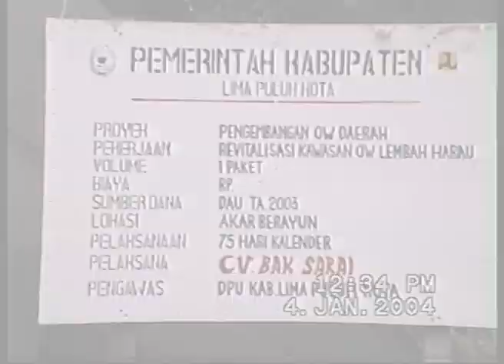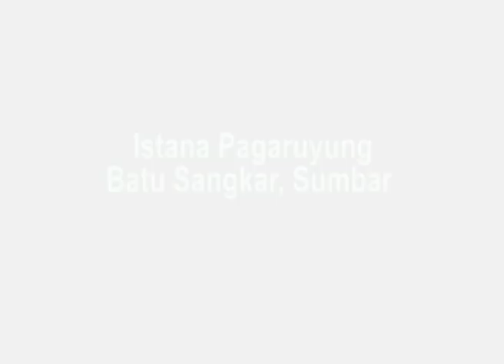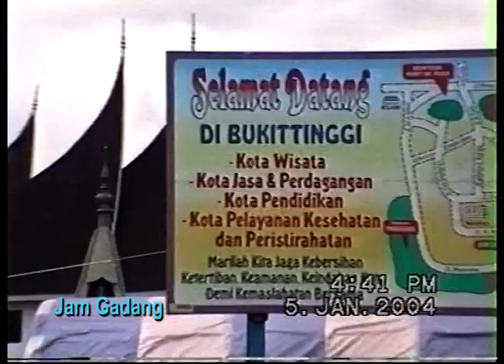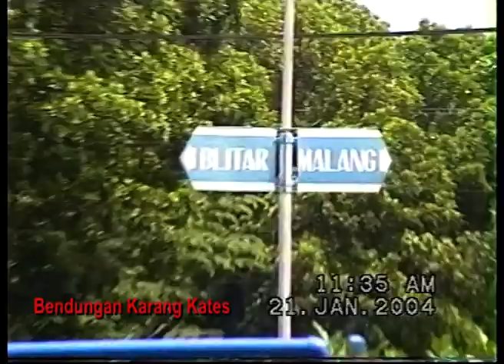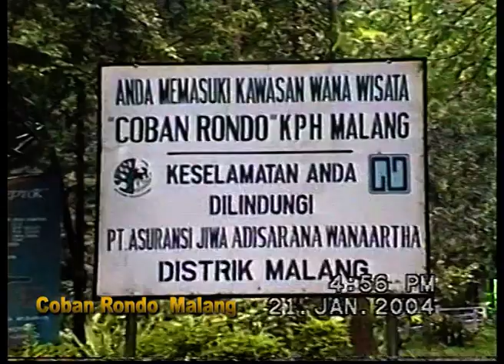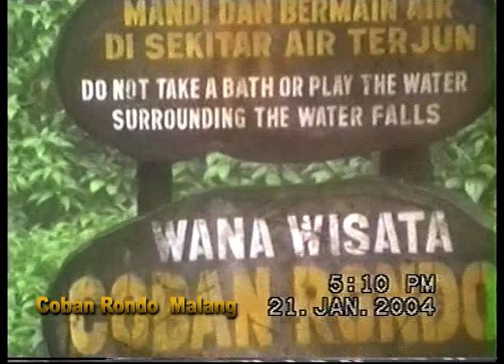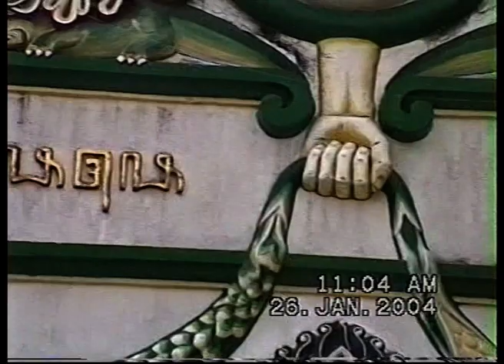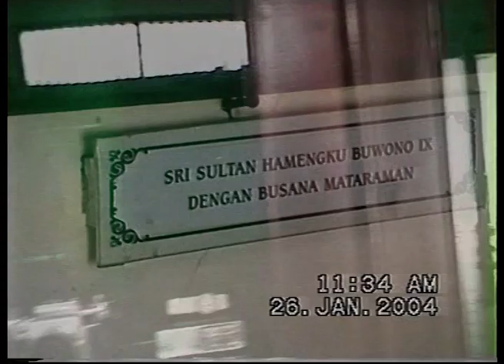SA jalan Sumatera Jawa madura